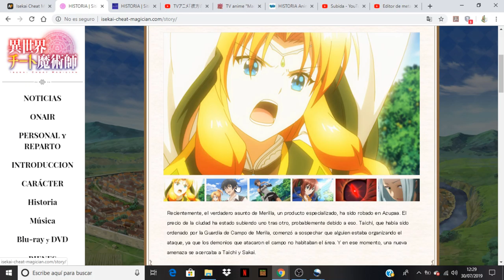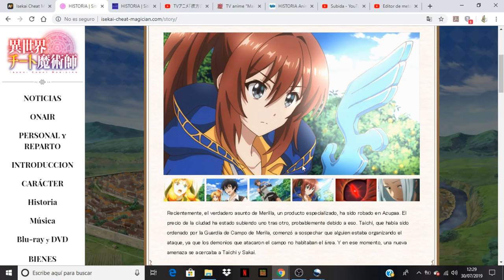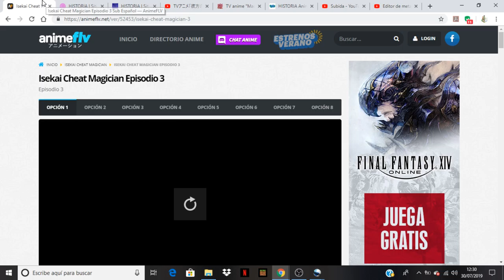Isekai Cheat Magician comentando avance del capitulo 4